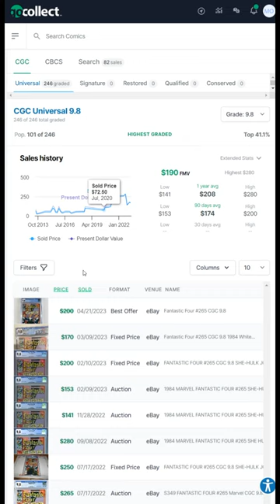CGC Slabs - Fantastic Four #265 CGC 9.8 - Key Issue - She-Hulk Joins the Team - Price Analysis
Writer John Byrne
Artist John Byrne
Cover John Byrne
Inker John Byrne
Letterer Michael Higgins 'UL'
Colorist Glynis Oliver Wein
Editor Bob Budiansky , Michael Higgins 'UL' , Jim Shooter